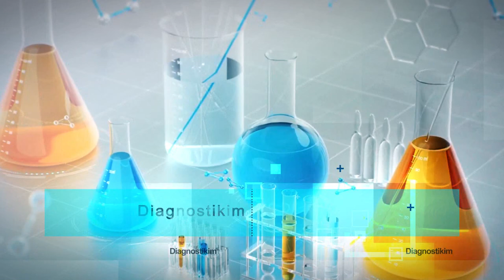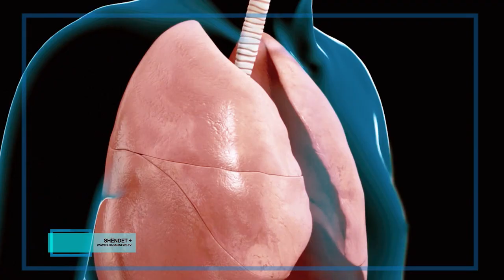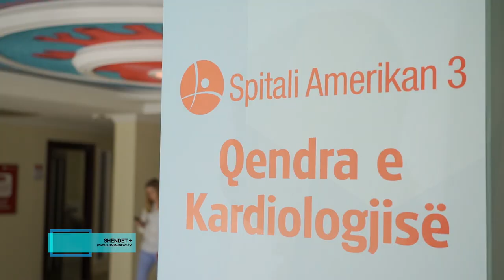"Shëndet +" | Episodi 2 SPOK-u, sëmundja me risk të lartë për duhanpirësit. Dr. Jolanda Nikolla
Shëndet + është një emision i dedikuar tërësisht shëndetit dhe problematikave rreth tij. Programi ka në qendër të tij orientimin e ndjekësëve me risitë mjeksore. Në studio të ftuar specialistë të ndryshëm të fushës së mjeksisë.
Në drejtimin e Migena Kapllani dhe me autorësi të Xhani Shqerra, "Shëndet +" vjen në ekranin e TV Skampa çdo të premte në orën 20:00.